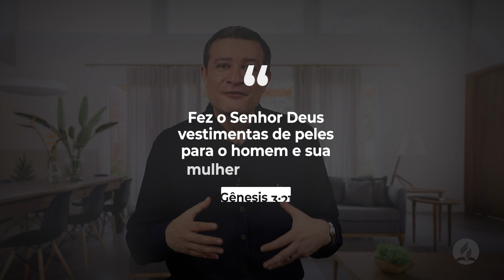DiaaDiaemFamília | 16 de janeiro - Operação resgate